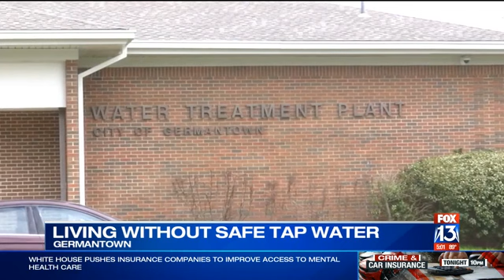Mother, 11-week old baby girl forced to adapt during Germantown water crisis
Being a first-time mother is challenging enough, but one Germantown woman never thought she and her 11-week-old daughter would find themselves in the middle of a water crisis.